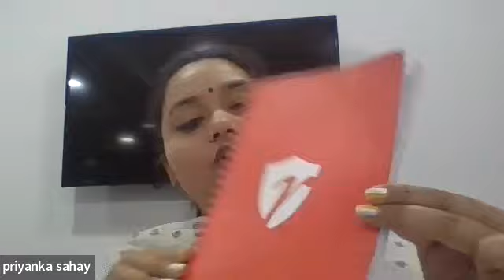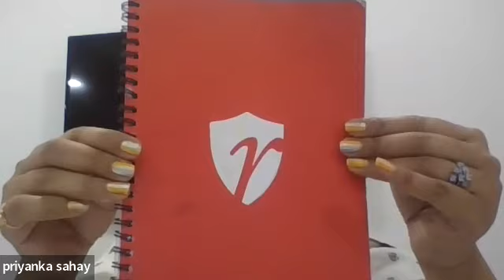Open House for Design Course | Rishihood University